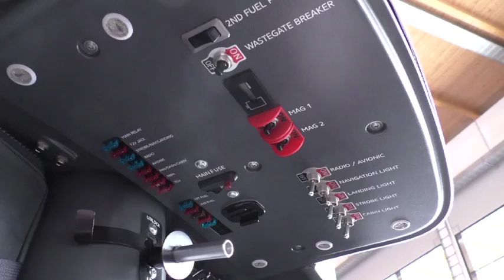ROTORVOX - AERO Friedrichshafen 2015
AERO Friedrichshafen 2015 The Global Show for General Aviation
by Peter Borovszky